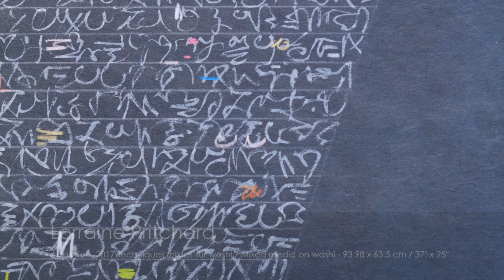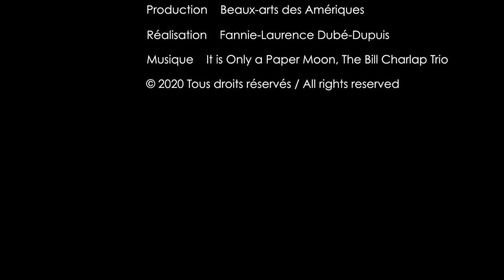BADA Papier 2020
PAPIER 2020 - Vidéo des œuvres présentées dans notre kiosque virtuel / Video of the works presented in our virtual booth.